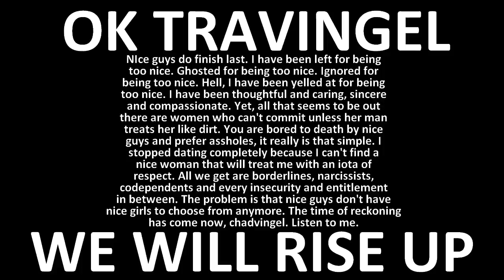Cosmic Afro CRIES On A Minecraft Trade Server - Travingel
the minecraft trade server series is quite the popular staple of this channel isnt it? with more and more personalities taking on this tasking parkour course each time.